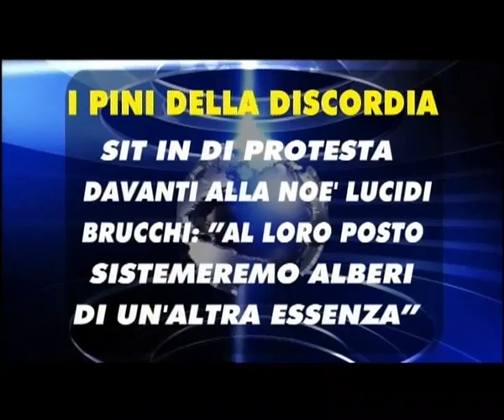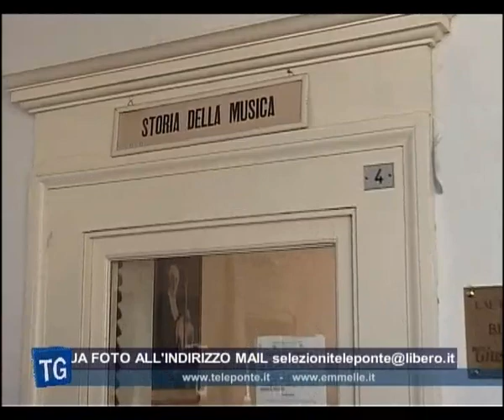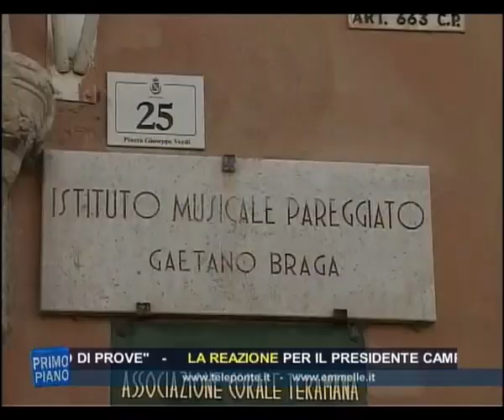TG GIORNO 13 08 2015